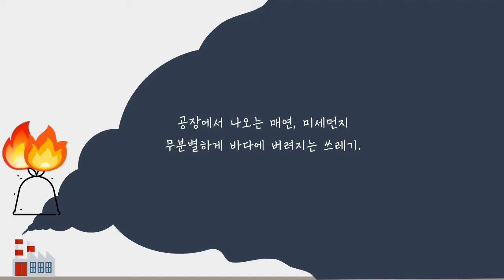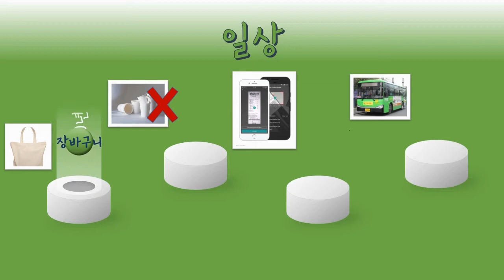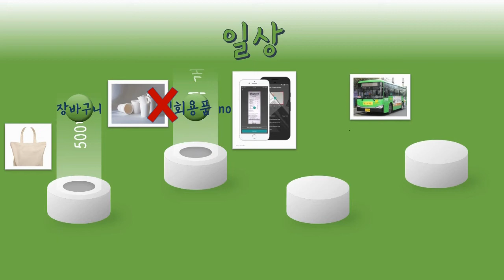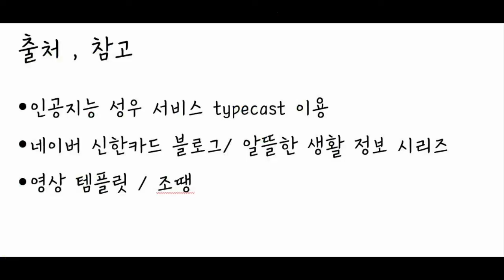하늘샘학교_UCC공모전_환경 문제의 심각성